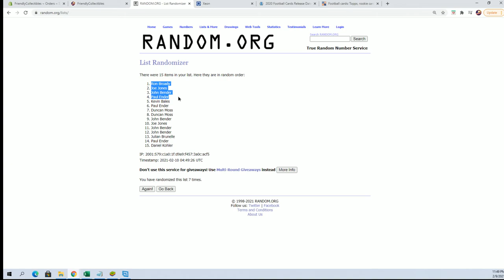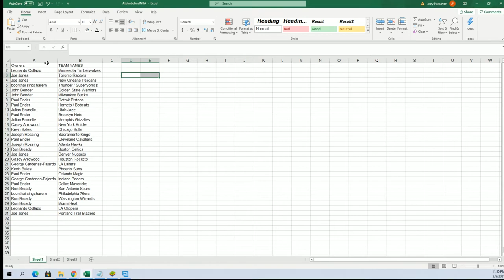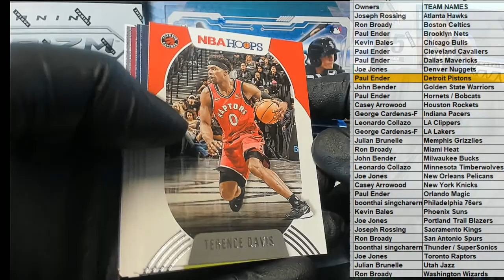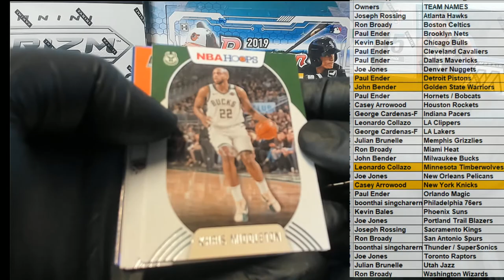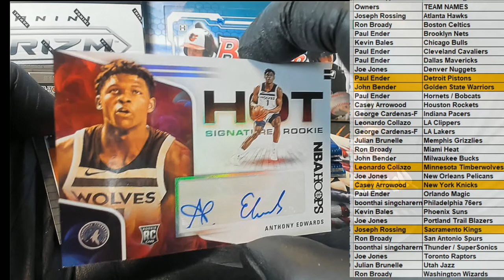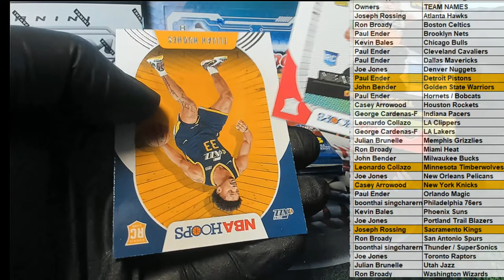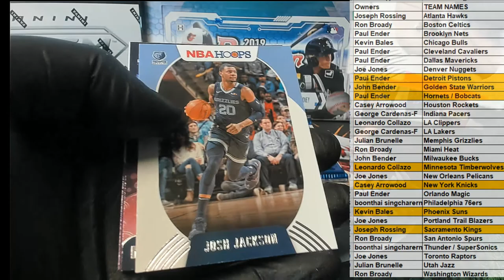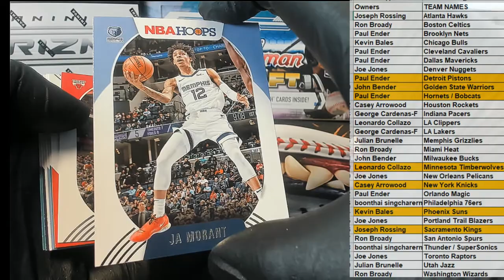202021 Panini NBA Hoops Basketball Hobby ID 21HOOPS111